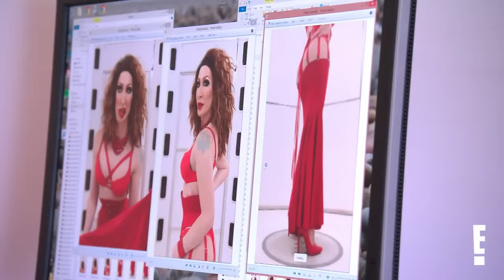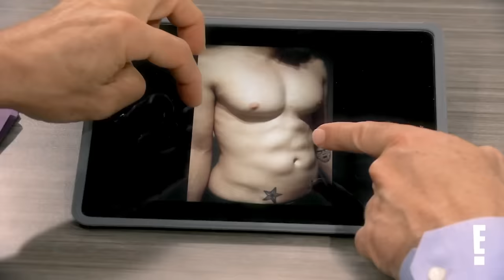Botched Drag Race Queens: Detox & Trinity Compilation | E!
RuPaul's Drag Race stars Detox and Trinity visit Drs. Nassif and Dubrow to see if they can fix their silicon injections. Check out what solutions the doctors suggest in this Botched compilation and watch new episodes of “Botched” on E! Starting January 18th.